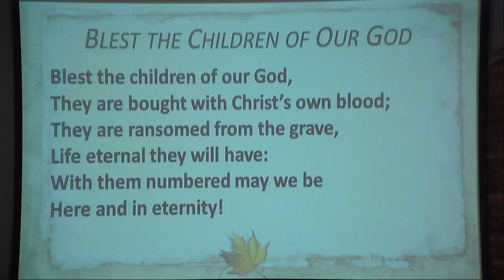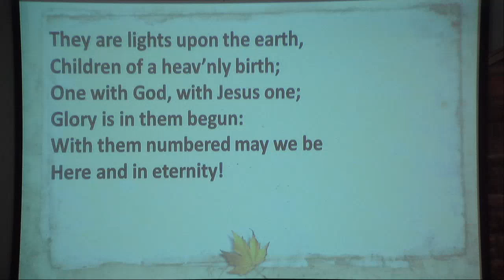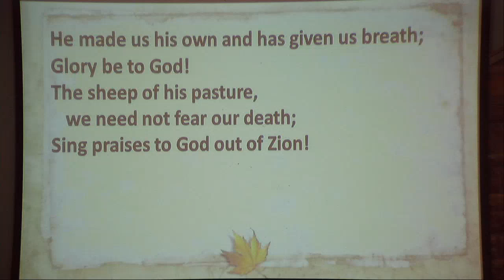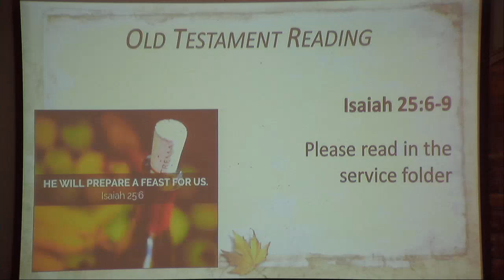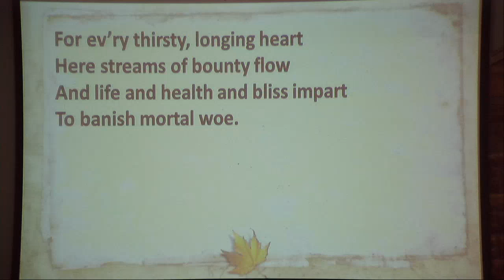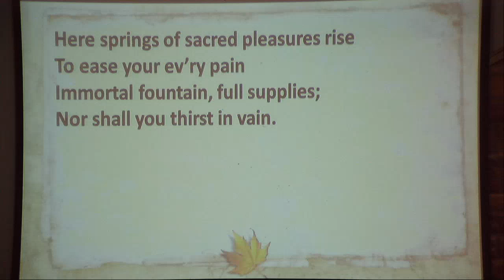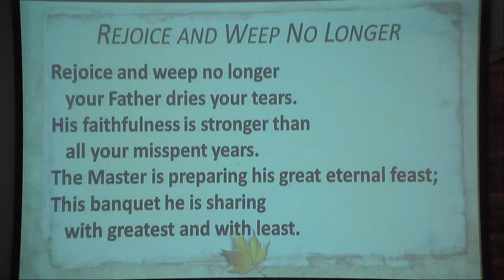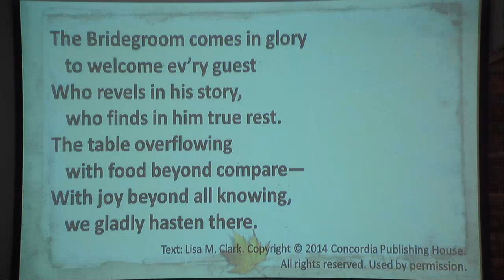10/12/2017 6:30 pm Worship Service